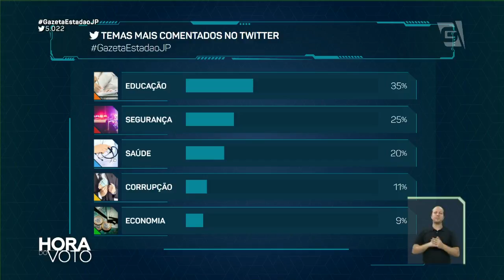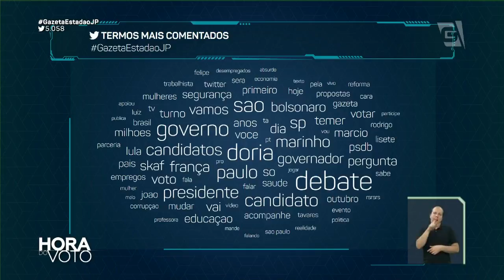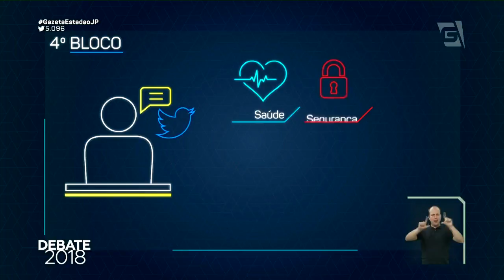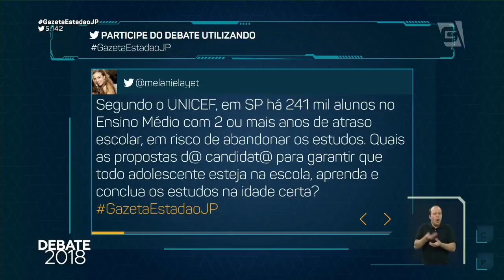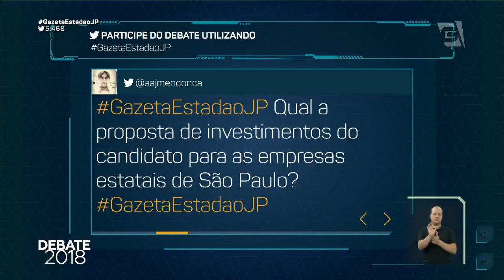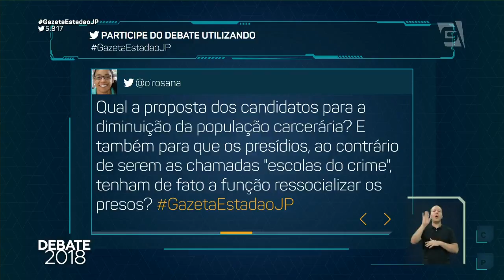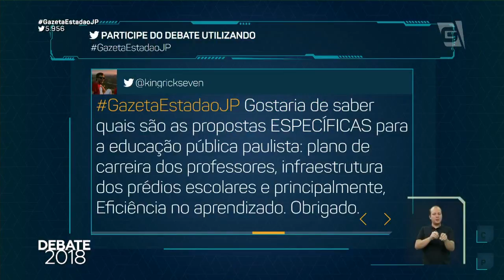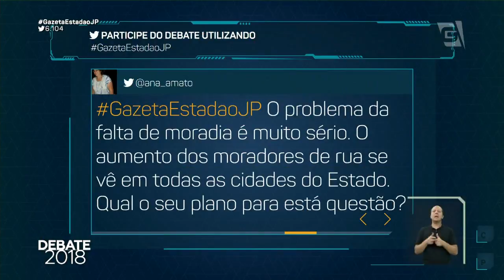Debate dos candidatos ao governo do estado de São Paulo 2018 | 01/04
Transmitido pelo Estado, Rádio Eldorado, TV Gazeta, Rádio Jovem Pan e Twitter, este foi o terceiro debate entre os candidatos a governador nas eleições 2018.